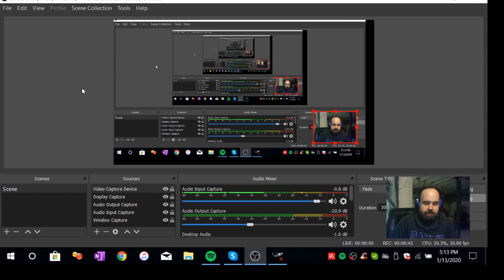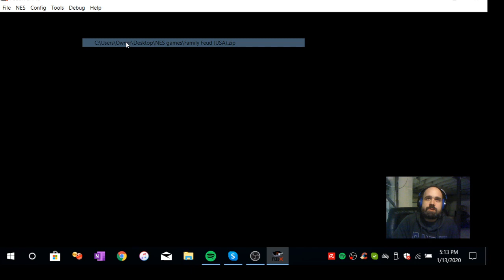Family Feud NES Game 1